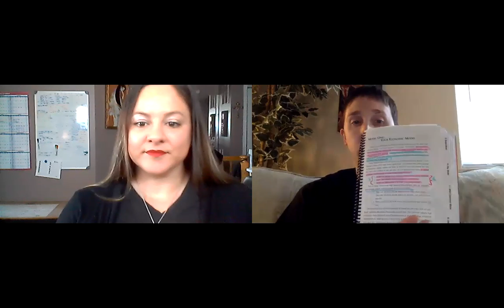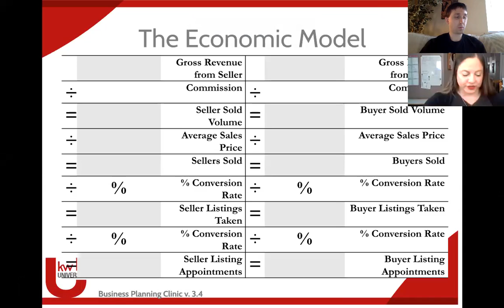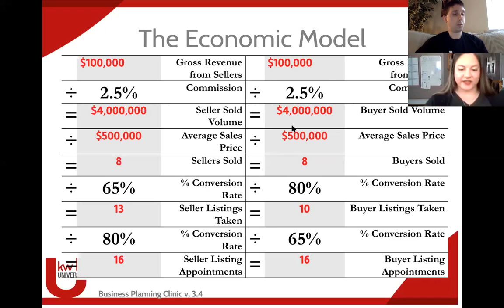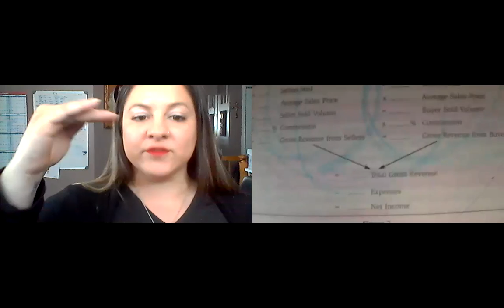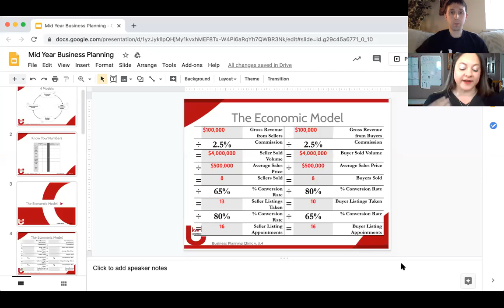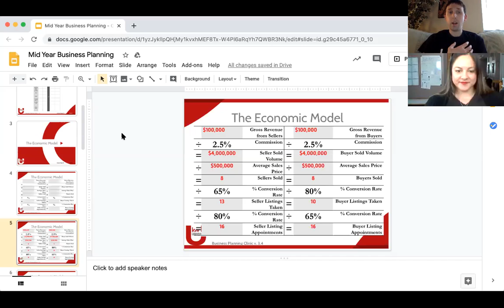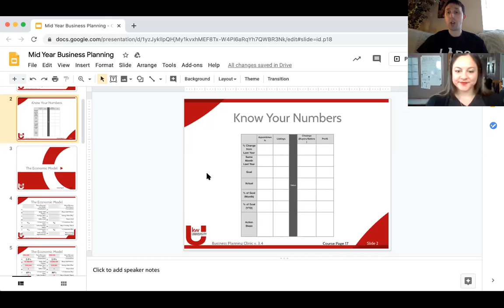MREA: Economic Model